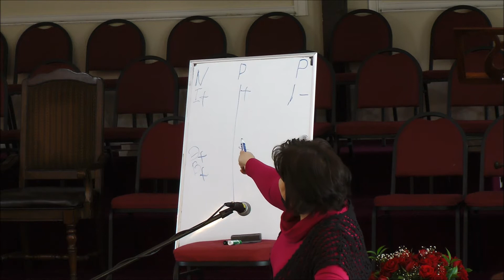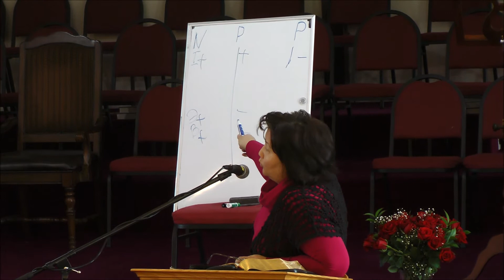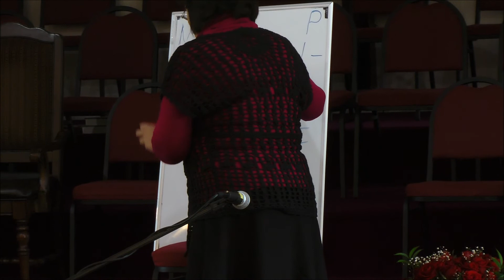Женская Конференция Part 3 Vineland NJ 02-06-2016